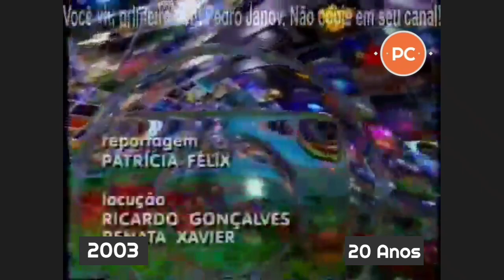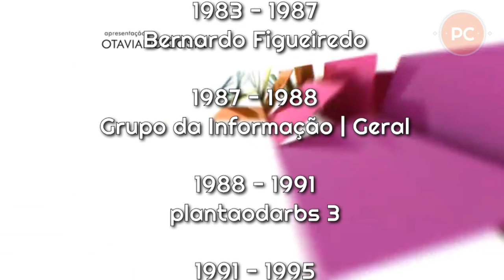Cronologia de Vinhetas do Vídeo Show (1983 - 2019)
A última cronologia de 2019.
OBS: Não foram consideradas as vinhetas de 1983 (1) e as do Vídeo Show Retrô.